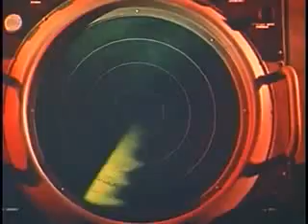President Kennedy JFK - John Glenn Story : Intro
Intro by President John Fitzgerald Kennedy to early 60s educational documentary about John Glenn and space race.